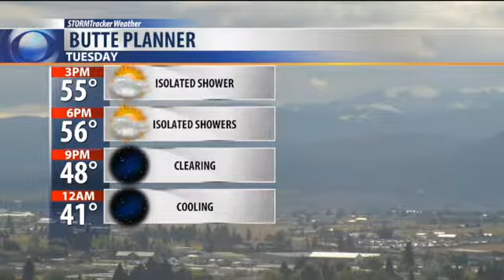Spotty Showers For Butte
High pressure will begin to build back over Montana tomorrow and with it cooler morning but warming afternoons for SW Montana. There is just a little moisture rounding the approaching ridge and a spotty shower is possible. Check out the latest forecast for Butte with Chief Meteorologist Mike Heard.